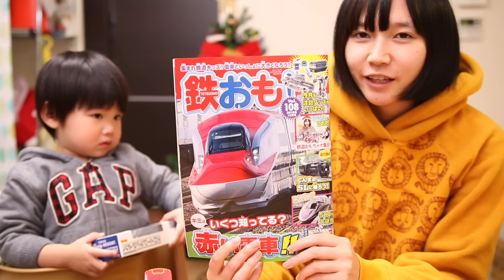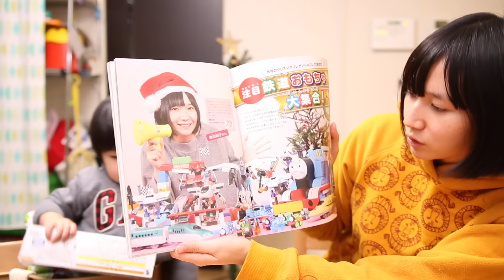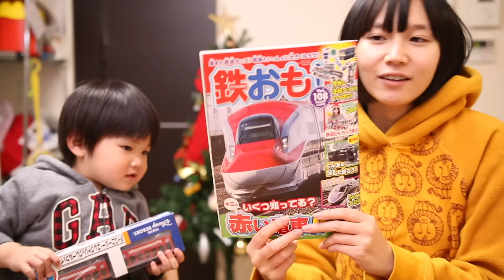鉄おも12月号に鈴川掲載中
11月1日発売の鉄おも12月号に私が掲載されております！
ぜひ読んでみてください！

2014年7月に男の子、常陸（ひたち）を産みました。

13歳以下の方がご視聴される際は保護者の方とご一緒にご覧ください。